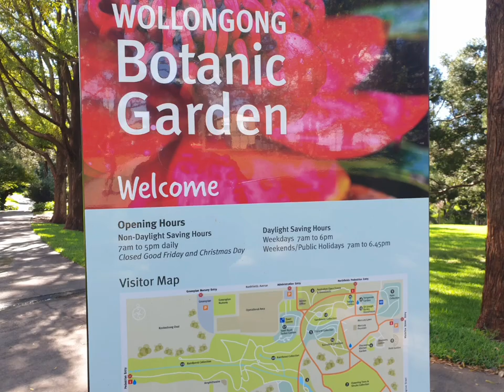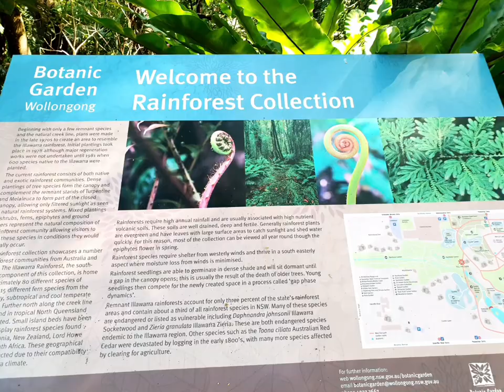Jayoung Lee|Wollongong Botanic Garden and Fairy Meadow Beach